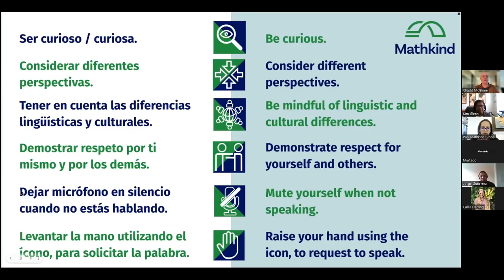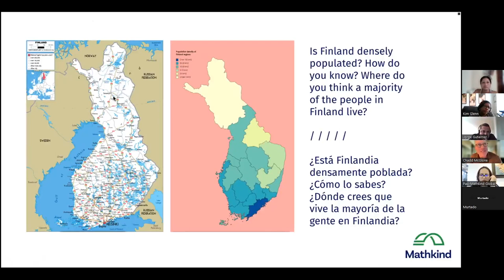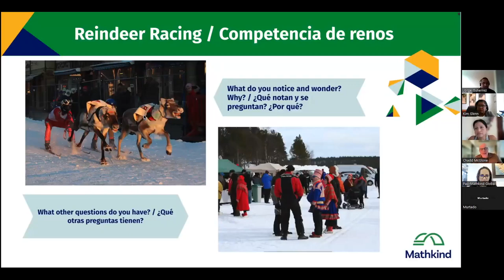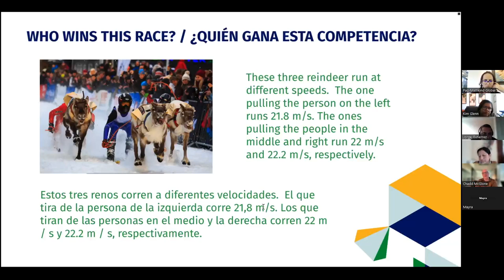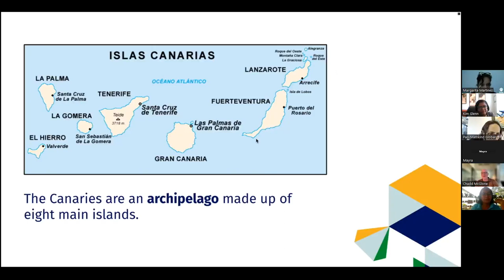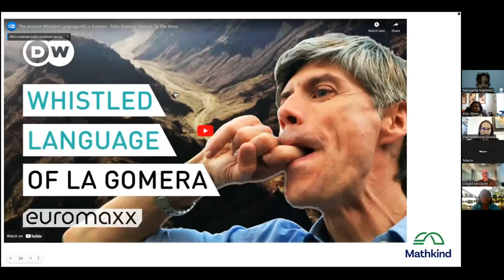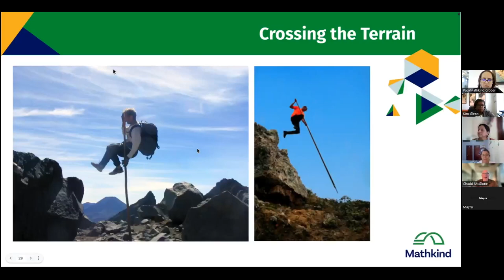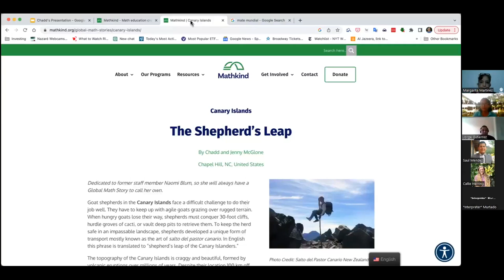Finland — Reindeer Racing | 2023 Global Math Stories Conference